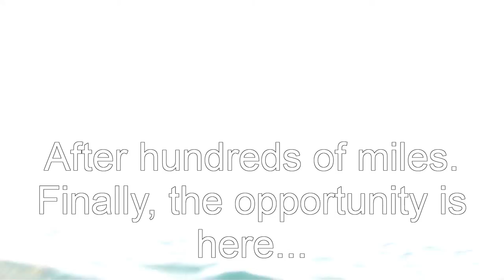Dolphins, Dolphins and more Dolphins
After several hundred miles of ocean sailing.  Me and my GoPro found a pod between Long Beach and Catalina.  I managed to get some good underwater footage.